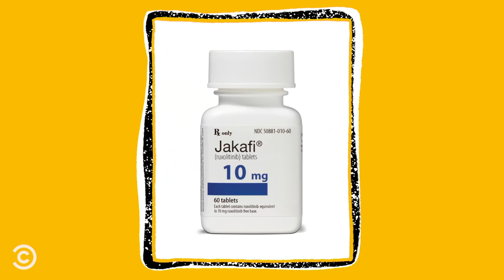Let’s Play: Ikea Furniture, Prescription Drug or Thai Politician?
Ryan Beck asks comics from Season 2 of Comedy Central Stand-Up Presents if a given word is the name of a piece of Ikea furniture, a prescription drug or a Thai politician.